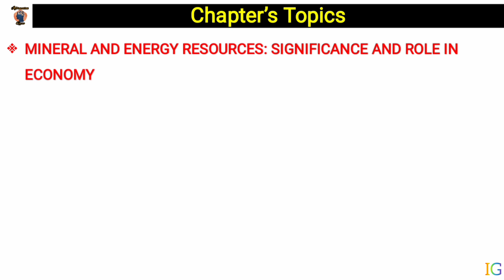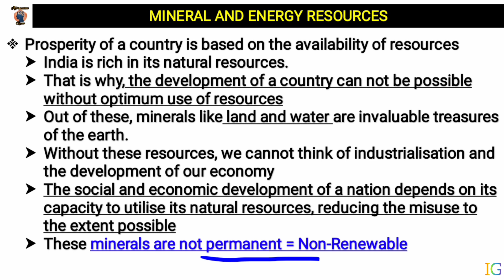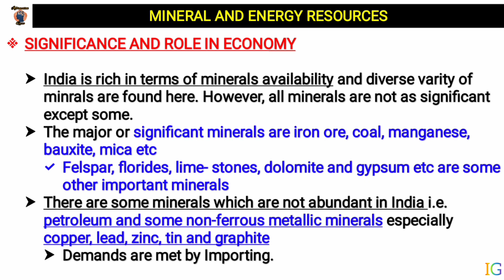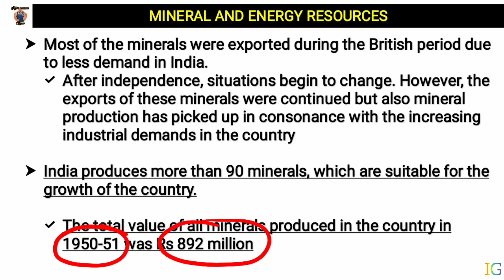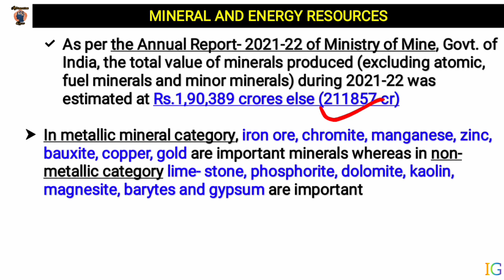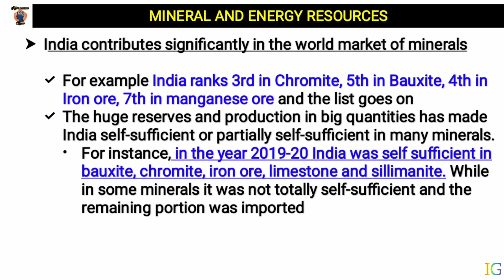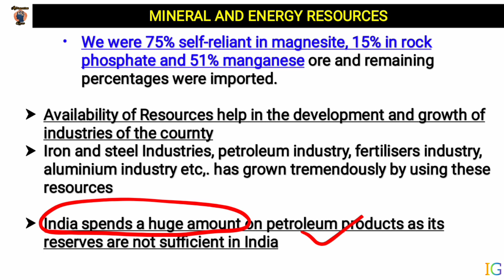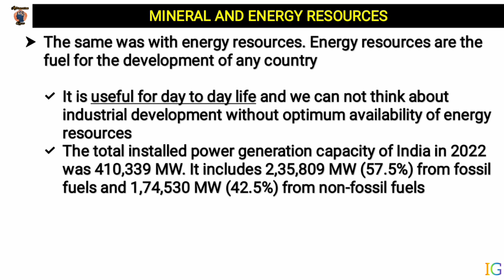Mineral And Energy Resources | Chapter-18 Part-1 | Class 12th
Mineral And Energy Resources | Chapter-18 Part-1 | Class 12th NIOS Geography भूगोल | @arunshamu  | Information Gyan | By Arun Shamu

This video discusses mineral and energy resources and its significance.

This is going to be a complete geography for Class 12th NIOS exams.

👉All Classes Of NIOS Class 12 Political Science-

Chapters

👉Chapter = 14 = Land And Soil Resources
👉Chapter = 15 = Forest And Biodiversity
👉Chapter = 16 = Water Resources
👉Chapter = 17 = Agriculture And Food Security
👉Chapter = 18 = Miniral and Energy Resources